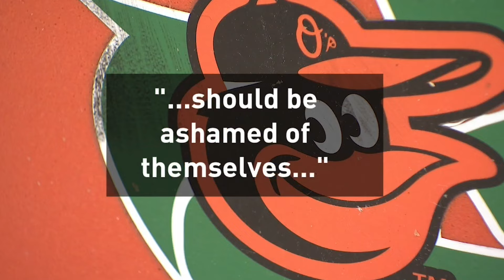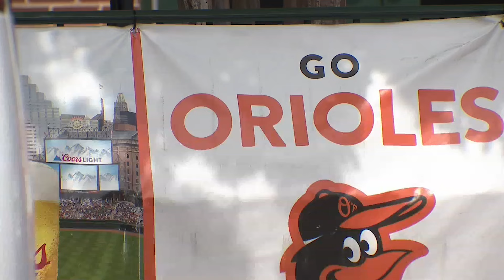Police union voices concerns over BPD staffing Baltimore Orioles games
In a letter from the Baltimore City Fraternal order of Police, President Mike Mancuso said a decision to use BPD officers for security at Orioles games puts a burden on already understaffed and overworked officers.